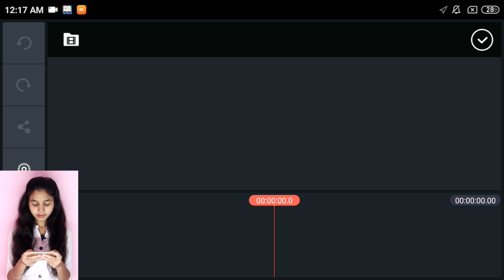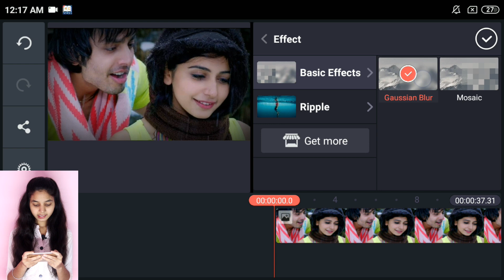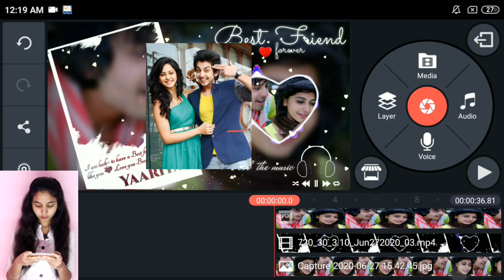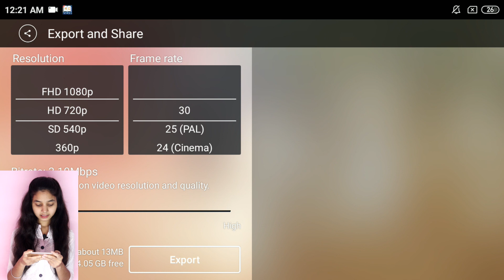Friendship Day Video Editing in Kinemaster | Best Friend Status Editing | Friendship day Template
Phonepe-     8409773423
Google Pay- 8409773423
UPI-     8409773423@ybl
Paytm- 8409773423